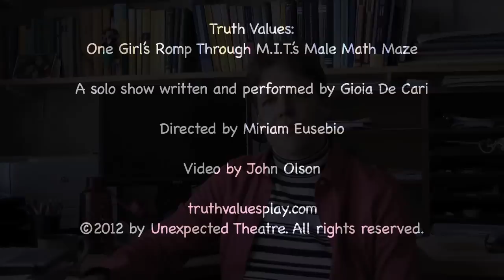Truth Values on Tour: Romping Through the Belly of the Beast - Part 5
The fifth in a series of videos documenting the tour of Gioia De Cari's "Truth Values: One Girl's Romp Through M.I.T.'s Male Math Maze" to the M.I.T. campus as part of the Institute's 150th anniversary celebration. Featuring an interview with Dr. Katrin Wehrheim, Associate Professor of Mathematics at M.I.T.